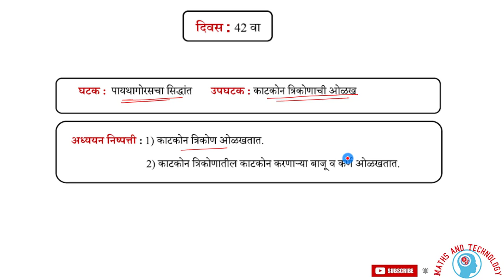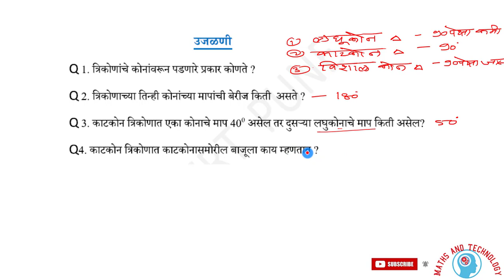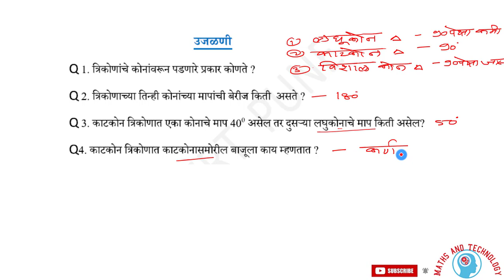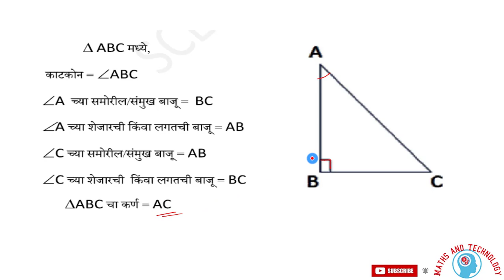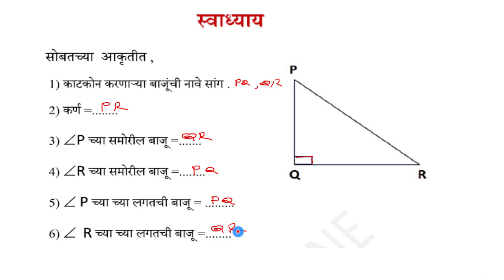9th Math Bridge Course Day - 42 इ.9वी गणित सेतू अभ्यासक्रम दिवस - 42 वा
9th Math Bridge Course Day  - 42 इ.9वी गणित सेतू अभ्यासक्रम दिवस - 42 वा